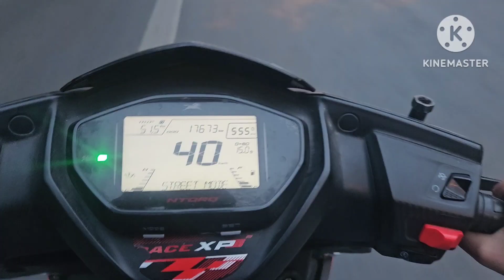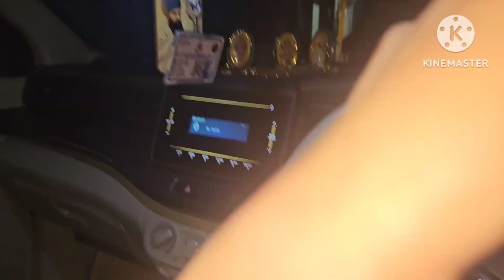🥺Mood Off Car Kya Khari ki Shop Parking ke Waha 25000 Ka Nuskan Hohgya🥺!BSA VLOGS🙏♥️! Car Windshield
*Welcome To My YouTube Vlog! Join Me On An Exciting Journey Or On Food I am Food Lover Also On My Channel I Visited Lot Of Food Place Where I Tell To My YouTube Family To Come And Eat And Enjoy A Favourable And Crispy Food 🥑🥑 I Explore The World 🌎 And also A Food On My Channel And Also I Shared My Passion And Embrace My New Experience And Journey For Travel Adventure Journey  Behind The Sence Glimpses Of My Endeavours And  Take Of My Unique Perspective. A Moment Of Our Thrilling Vlogging Escapades! Let's Create Unforgettable Memories Together ## BSA VLOGS 🙏♥️*